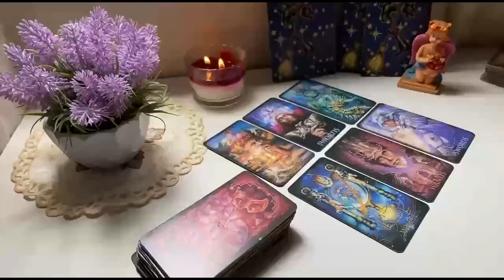PISCES DON'T DO IT❗️U WANT THEM AND THEY WANT YOU JUST AS BAD🤷‍♀️ IT'S UR SOULMATE, THEY WANT..❗️